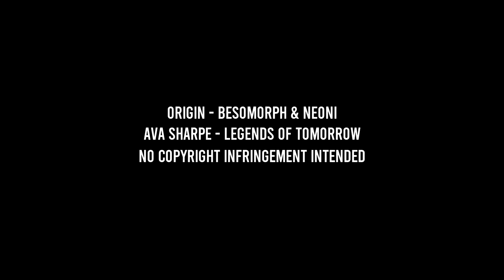Ava Sharpe | Origin [WlW]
Well this took far longer than I'd care to admit, but finally got my tribute to Ava Sharpe completed. I really hope I do her justice in this! I love her character a lot.

Color: keephopealive
audio: Origin - Besomorph and Neoni
footage: Legends of Tomorrow